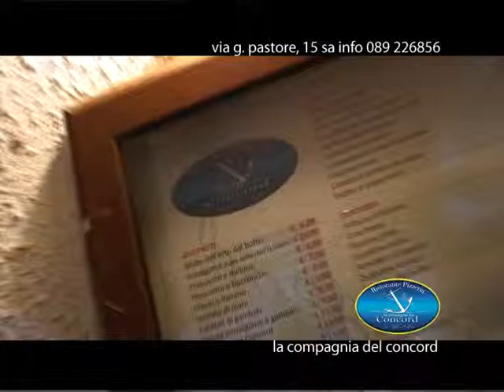BARAONDA GIF - La Compagnia del Concord - Luglio 2011 (part 3)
Rubrica BARAONDA GOOD ITALIAN FOOD: Intervista alla Compagnia del Concord

Via Pastore 15 - Pontecagnano (SA)